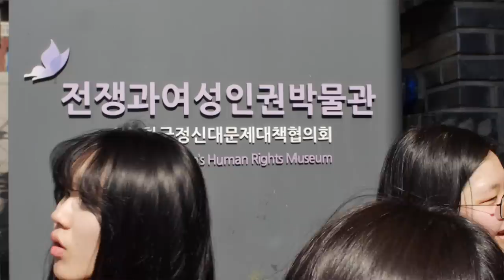이것은 달리기가 아니다! 여성의 날 임팩트런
Thanks for your meaningful action,
2015 Women's day Impact Run!

3월 8일은 세계 여성의 날(International Women's Day)을 기념하여 프렌트립과 마리몬드가 함께 달렸습니다.

가슴 아픈 위안부 역사의 기억을 되새겨볼 수 있었던, 하지만 모두가 한마음으로 함께 뛰어서 너무나 아름다웠던 그 날의 달리기.

앞으로도 프렌트립은 이러한 소셜 임팩트 문화를 지속적으로 만들어갈 예정입니다. 계속 함께해 주세요!

새로운 액티비티를 원한다면 프렌트립!